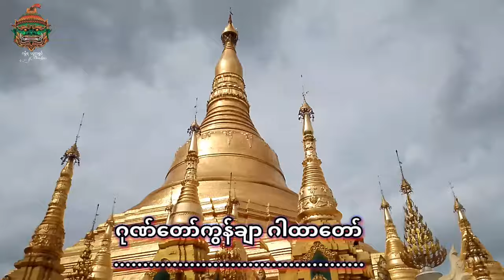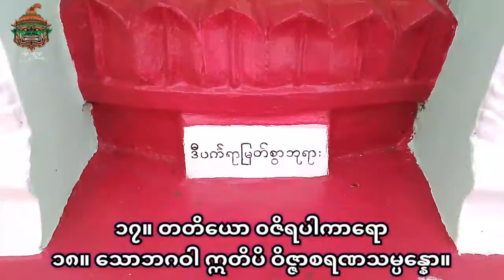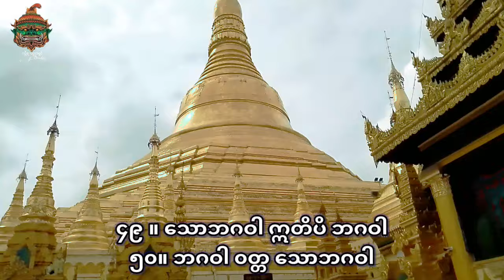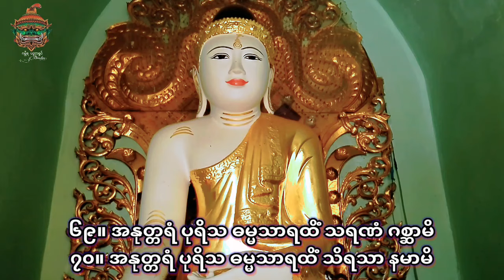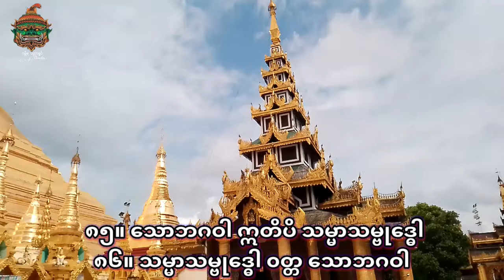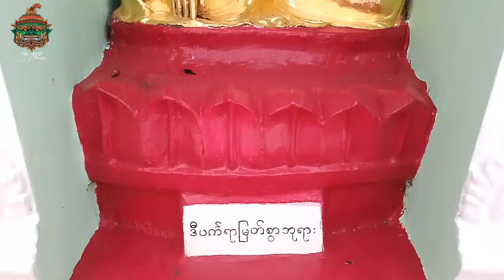စိပ်ပုတီးမှာ အစောင့်ကပ်လာစေသော ဂုဏ်တော်ကွန်ချာ ဂါထာတော်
welcome from my channel
ပုတီးစိပ်သူကိုမဆိုထားနဲ့ စိပ်ပုတီးမှာတောင် အစောင့်ကပ်လာစေသော ဂုဏ်တော်ကွန်ချာ ဂါထာတော်